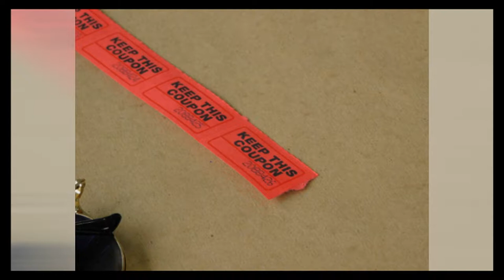South Carolina Breakfast Club - Rock Hill - May 5, 2019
The South Carolina Breakfast Club was in action at Rock Hill/York County Airport on  May 5, 2019.

700' over at KCAE - so we drove to Rock Hill - as did everyone else except two aviators from Greenville - Scott Crosby and John Memmer.

Scott provided the picture of the entertaining trek he was forced to fly on the way in. Way to go, Charlotte ATC!

EAA Chapter 961 did a bang-up job on the breakfast as always - if you went away hungry, it was your own fault!

Thanks to everyone at Rock Hill for having us over!